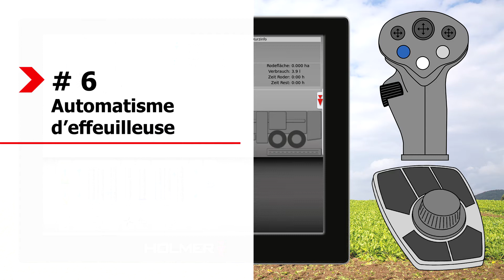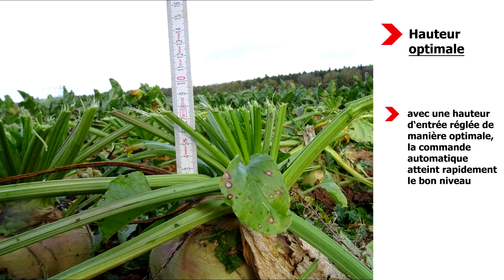Vidéo formation #6 – Automatisme d’effeuilleuse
La coupe correcte des feuilles de betteraves sucrières a une grande influence sur la qualité du scalpage - et tout système automatique n'est bon que si l'opérateur le règle.

Comment puis-je régler correctement la hauteur d'entrée de la commande automatique de l'effeuilleuse ?
Et quelles sont les conséquences d'une mauvaise attitude ?